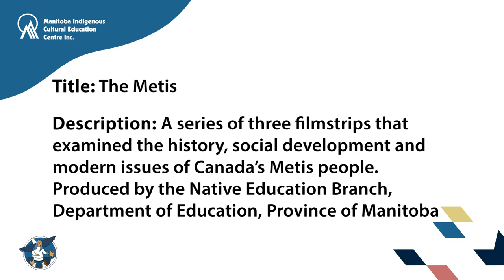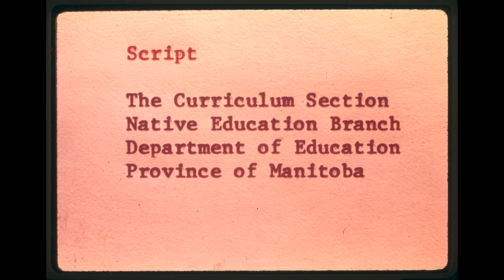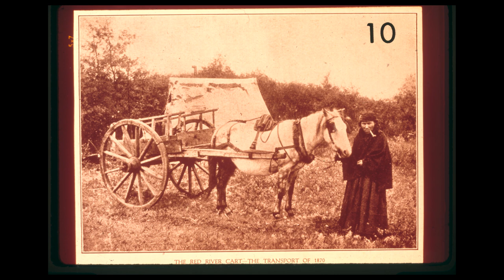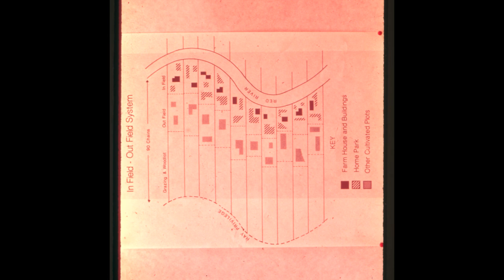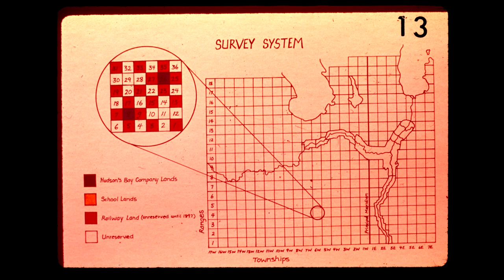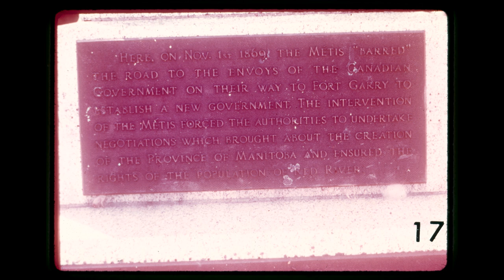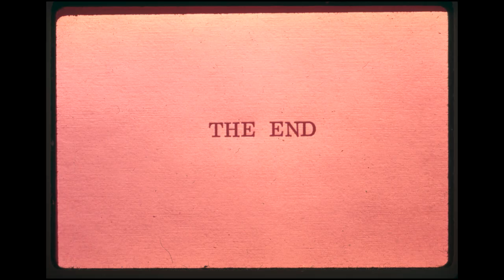The Metis (digitized film strips from the Heritage Collection at MICEC)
Title: The Metis
Description: A series of three filmstrips that examined the history, social development and modern issues of Canada’s Metis people. Produced by the Native Education Branch, Department of Education, Province of Manitoba
Video length: 35:51

About these videos:
Welcome to the Manitoba Indigenous Cultural Education Centre’s Heritage Collection. This collection includes thousands of recordings and images which have documented the importance and impact of Indigenous peoples in Manitoba’s history.
Many of these recordings and images have not been viewed for many decades.
You may experience uncomfortable or overwhelming feelings as a result of the ongoing colonial legacies which has kept many of these images unidentified for years. Please take care in viewing.
These videos are a celebration of the beauty of our people, the contributions to our communities and the impacts of our shared histories.

Project Digitization and Collections Management Funded by the Government of Canada & the Province of Manitoba. Additional support provided by the First Nation Confederacy of Cultural Education Centres and The Winnipeg Foundation.